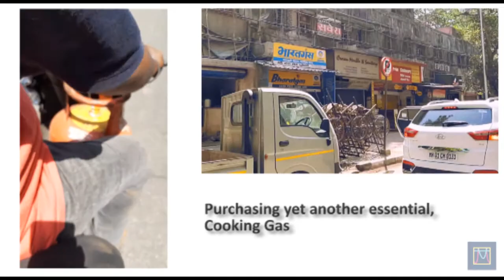How My Corona Lockdown began